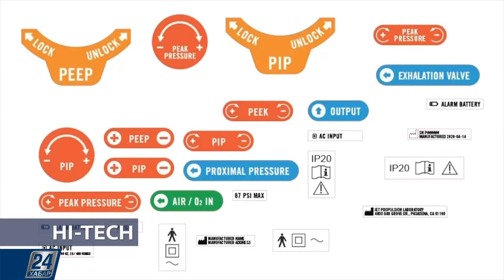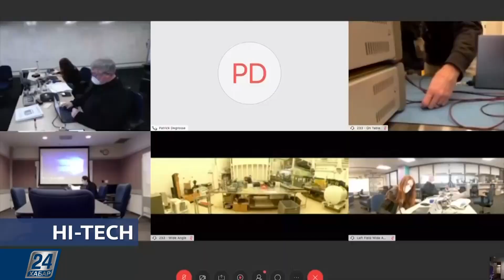Hi-Tech. NASA көмек береді